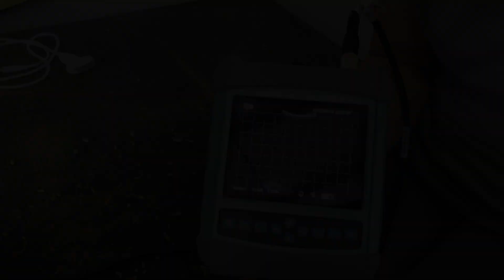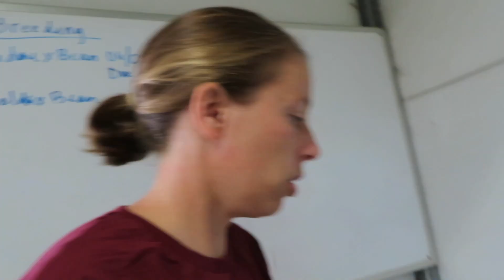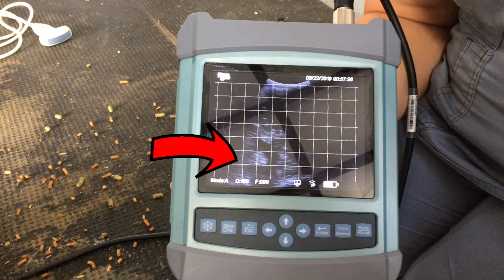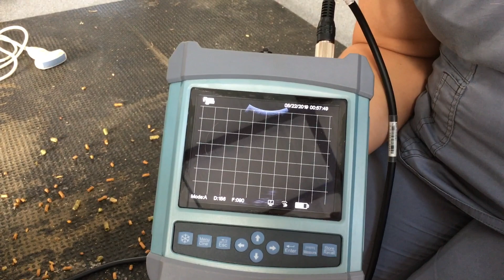IS SHE BRED?! ULTRASOUND REVEAL! ARE OUR NIGERIAN DWARF GOATS PREGNANT? BABY GOATS SOON?!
Hi! Welcome to the Funny Farm! I'm Claire a 30 something, millennial, psychologist, and homesteader! We are homesteading for the weekend warrior here on our channel. We hope our videos are fun and teach you a little something along the way. In today's video we take two of our goats to the vet to find out if they are pregnant!

TeeSpring shop! Lots of colors & sizes! Ships to most places in the world!!

These are the milking supplies I use and information about our cameras! It doesn't charge you any extra!

Hoof Trimmers

Wormers:
Corid for Coccidia

Milking Supplies:
Milk Pump System (Dansha Farm's Brute Milking Kit)

Milk Strainer

Milk Filters

For Yogurt:
Instant Pot

Greek Yogurt Maker

Cameras:
Go Pro Hero 6